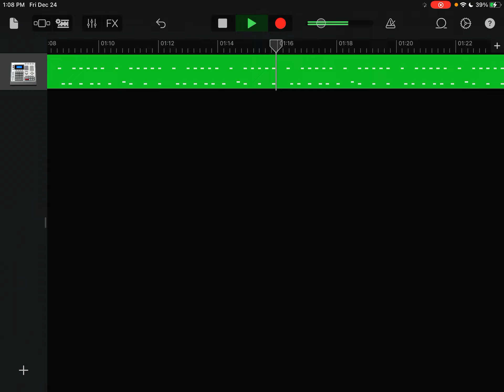January 8, 2022